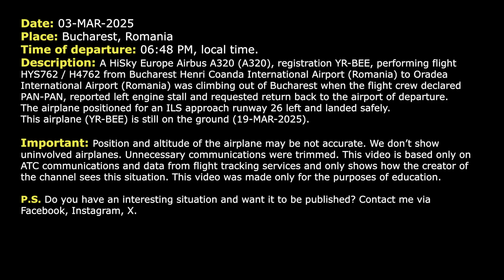Left Engine Stall after takeoff. HiSky A320 declared PAN-PAN and returns to Bucharest. Real ATC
THIS VIDEO IS A RECONSTRUCTION OF THE FOLLOWING SITUATION IN FLIGHT:

03-MAR-2025. A HiSky Europe Airbus A320 (A320), registration YR-BEE, performing flight HYS762 / H4762 from Bucharest Henri Coanda International Airport (Romania) to Oradea International Airport (Romania) was climbing out of Bucharest when the flight crew declared PAN-PAN, reported left engine stall and requested return back to the airport of departure. The airplane positioned for an ILS approach runway 26 left and landed safely. This airplane (YR-BEE) is still on the ground (19-MAR-2025).

HOW I DO VIDEOS:
1) I monitor media, airspace, looking for any non-standard, emergency and interesting situation.
2) I find communications of ATC unit for the period of time I need.
3) I take only phrases between air traffic controller and selected flight.
4) I find a flight path of selected aircraft.
5) I make an animation (early couple of videos don’t have animation) of flight path and aircraft, where the aircraft goes on his route.
6) When I edit video I put phrases of communications to specific points in video (in tandem with animation).
7) Together with my comments (voice and text) I edit and make a reconstruction of emergency, non-standard and interesting situation in flight.